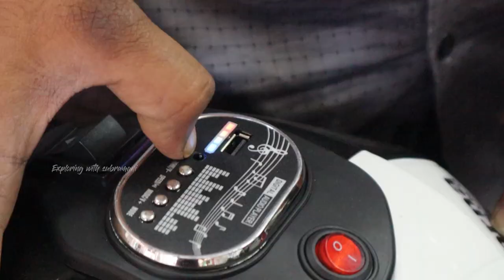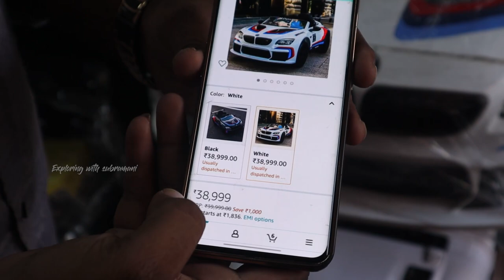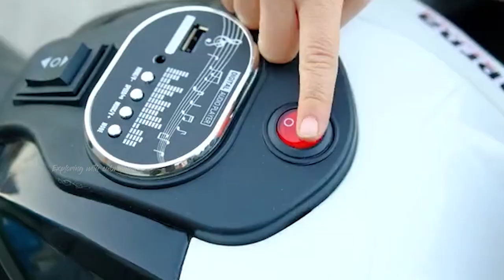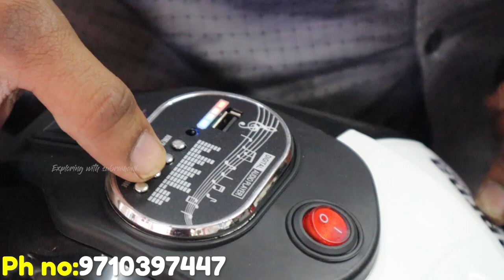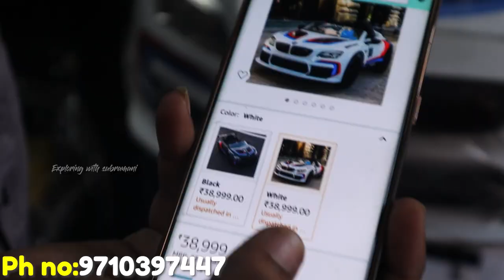Warrantyஒட Cheap&best kids car,jeep,bike @wholesale price in chennai|Battery cars|Xploring💫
Shop Details:
Rangoon Stores
ADRESS: Old No.7-B, New No.13, Kasi Chetty Street,

Our new WHOLESALE point
OPENED exclusive for

Kids battery ride on cars jeeps and bikes .

WHOLESALE point
address

Kutty maistry street
Seven Wells.
Chennai-600001

Nearby mint Apollo hospital

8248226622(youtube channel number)